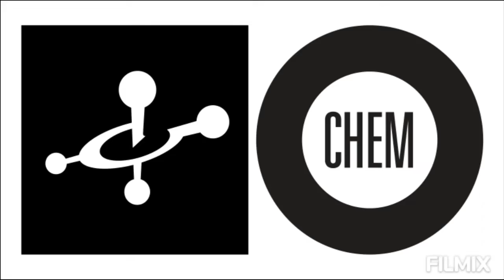18.06 Lomba FLN SC